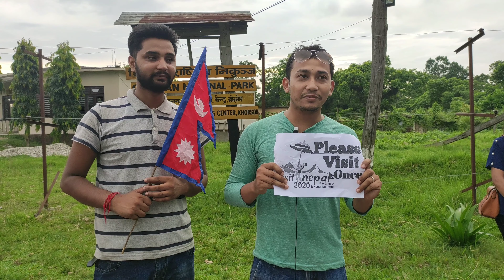VISIT NEPAL ||TOURIST VIEW ||ABOUT NEPAL || GovisitNepal || YOUTH PARTICIPATION || Nepali Youth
Nepal is fifth among the Top 10 countries to visit in the world and number one in Best Valued Destination in the World. Why wouldn’t they be, Nepal boasts pristine natural beauty, sky-high Himalayas Range and endless culture and traditions spread out all over the country .One of the reasons to visit Nepal is for trekking and climbing mountains. You can climb to the top of the World by scaling and conquering the Everest, the highest peak in the World. Trekking comes with viewing the natural beauty of Himalayas and knowing the lifestyle of people living in altitudes above 4000 meters.

PREPARATION FOR VISIT NEPAL 2020

The government of Nepal is working rigorously to ensure a successful tourism period till 2020. The Tourism Board set a target of 2 million tourist arrival in 2020. Currently, the country sees nearly one million tourist visitors yearly and expect to double this number promoting Visit Nepal Campaign aggressively. At the moment, the tourism board is running Visit Nepal Europe campaign supported by ambassadors and diplomats of Nepal in European countries.

By 2020, the government plan to operate two new International Airport, Pokhara, and Lumbini and introduce new Airbus 330-200 to provide airline services to a large number of tourists. The government also plans to run Tribhuwan International Airport for additional 3 hours from regular 18 hours to ensure availability of services to incoming and departing tourists.

The private hotel sector has planned to add 4000 new rooms in four and five-star category in Kathmandu, Chitwan, and Pokhara. Many new international chain hotels, Hilton, DoubleTree, Marriott, are expected to operate in the coming years.